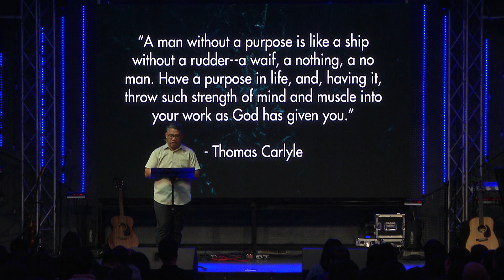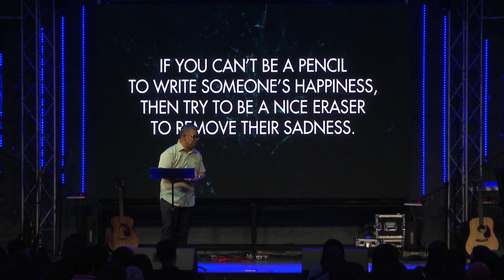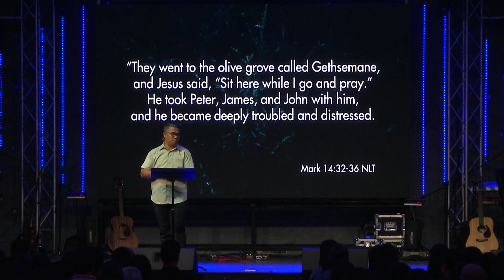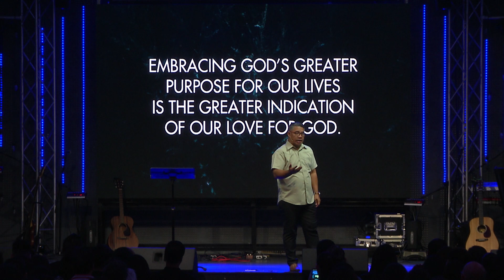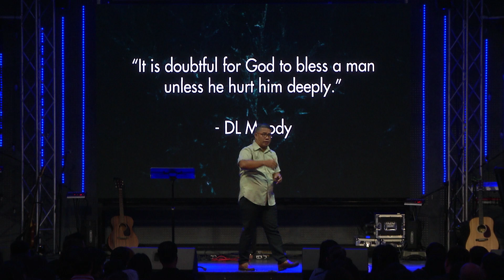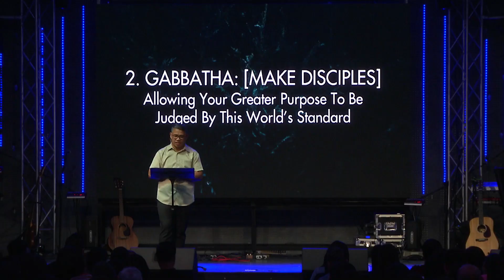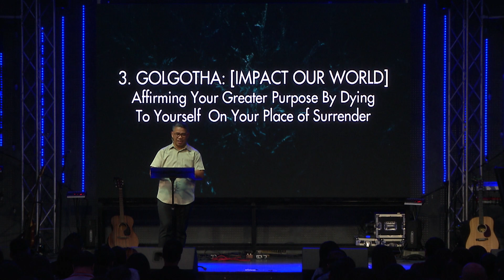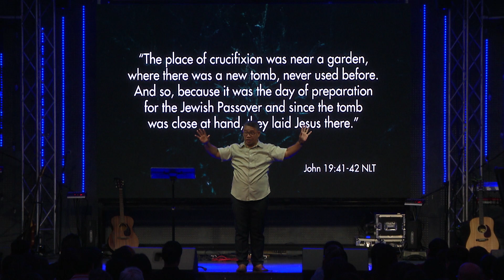The Purpose of Life | Pastor William Galang